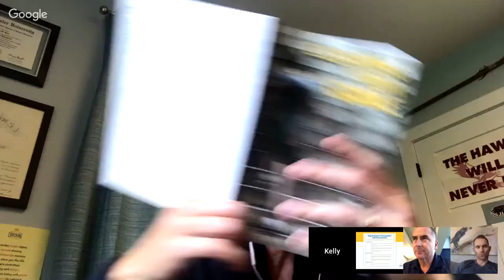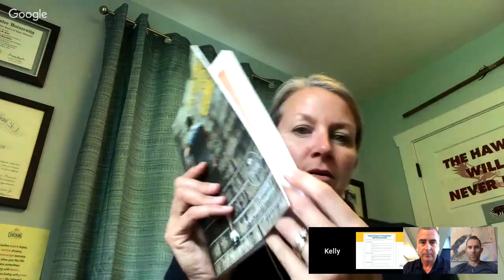Chris Stretch/Christian Appleman TIC training